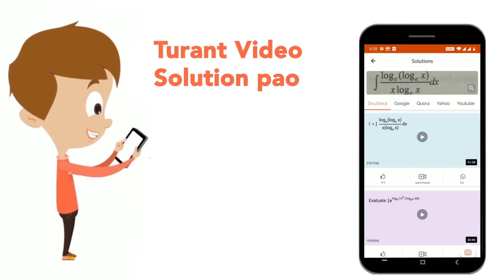The distance between two successive nodes in a stationary wave is 30 cm. Calculate the frequency...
The distance between two successive nodes in a stationary wave is 30 cm. Calculate the frequency of wave if its speed is 250 m/s.
Class: 11
Subject: PHYSICS
Chapter: WAVES
Board:CBSE

👉 Have Any Query? Ask Us.